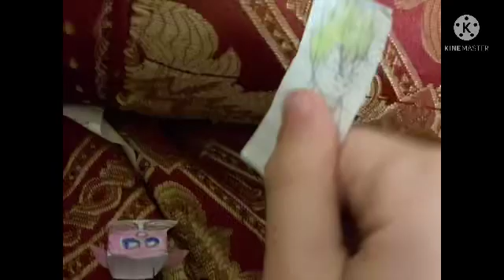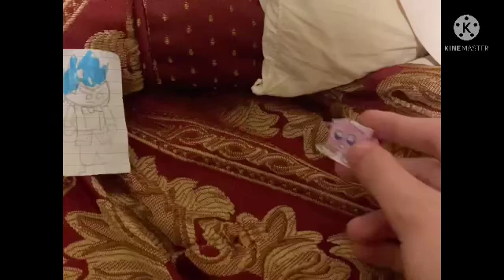Lolbit Ninjago Prime (Episode 102)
Next episode Lolbit and friends be playing baseball